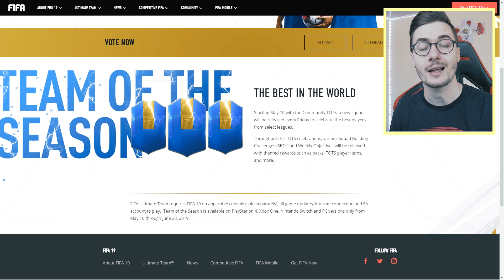CUM SA FACI PROFIT in TEAM OF THE SEASON PE FIFA 19 !